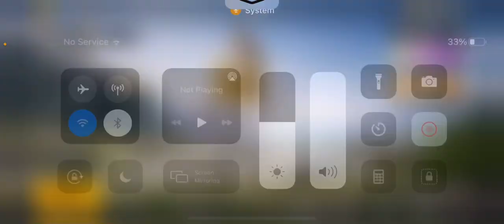120,000 PKR MYTHIC INVENTORY ACCOUNT GIVEAWAY - FIRST PUBGM HISTORY BIGGEST GIVEAWAY - 3\3 M416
Hello Guys 100% Real Giveaway Ha  inshaAllah jiski qismat hogi usko mily ga❤️

150k Instagram Followers goal❤️

150K Facebook Followers Goal ❤️